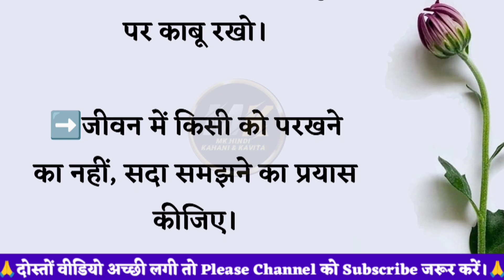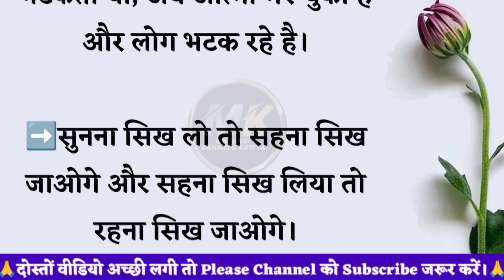अच्छी बातें | achhi baten | good things | saral vichar | best success quotes in hindi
Yours Queries:-
अच्छी बातें
achhi baten
good things
saral vichar
best success quotes in hindi
MK Hindi Kahani & Kavita
best inspirational speech in hindi
youtube shorts
life lessons quotes
morning motivation
spirituality
motivation for success in life
कुछ अच्छी बातें ज्ञान की बातें
अच्छी बातें वीडियो
successful
bible stories for kids
jesus
Christian motivation
Best health tips in hindi quotes shorts
best suvichar in hindi
best success motivational quotes in hindi
best kahaniyan in hindi
Motivational Quotes
Life Motivation
Motivational Quotes for Students
Inspirational Quotes
Daily Quotes
Suvichar
Daily Motivation
Hindi Moral Stories for Kids
Hindi Suvichar On Life
Good Morning Suvichar
Motivational Suvichar In Hindi
Positive Thought in Hindi